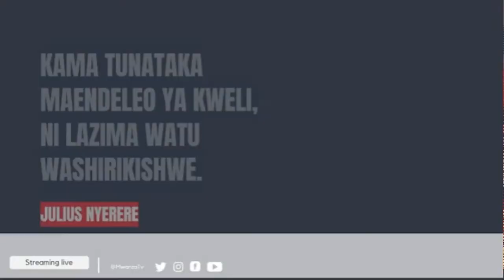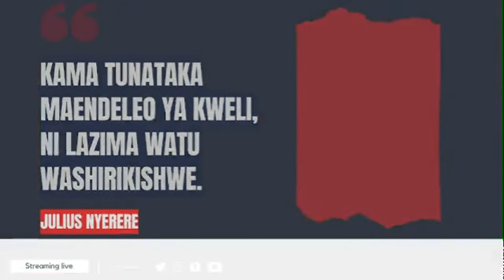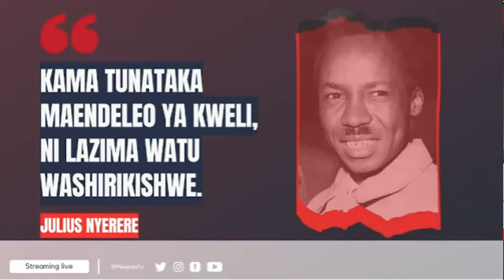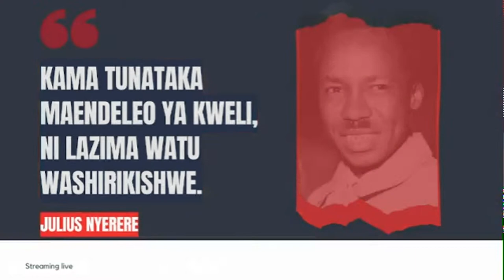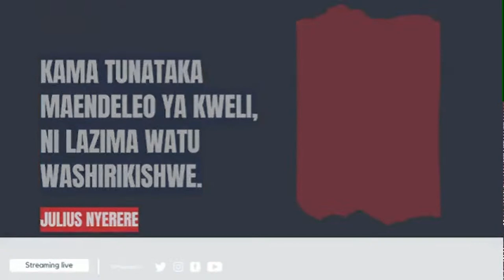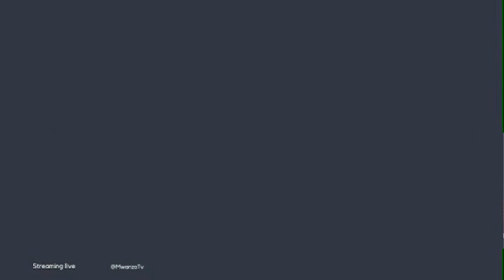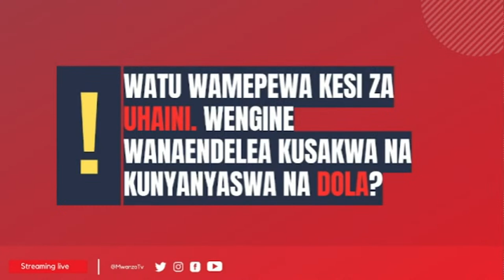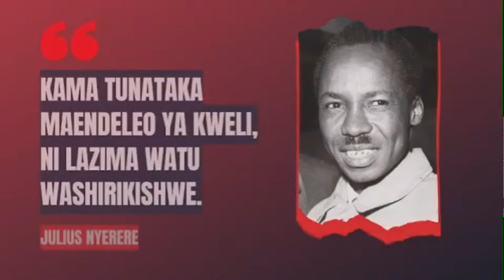Leo MariaSpaces tunauliza: Vitisho vya Dola kutumika sakata la Bandari - kulikoni?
Tumeona wazalendo waliopinga mkataba wa DP World hadharani wamesakamwa na polisi na watatu wamepewa kesi ya uhaini
Wengine wanaendelea kusakwa na kunyanyaswa na Dola? Kwa nini?